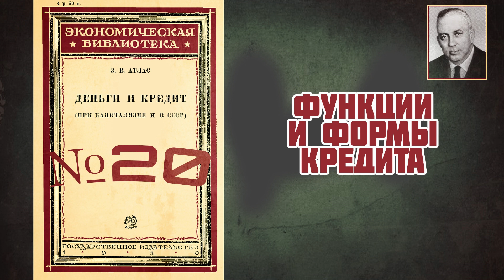Деньги и кредит при капитализме и в СССР (20): Функции кредита